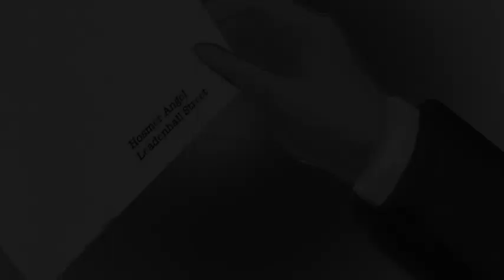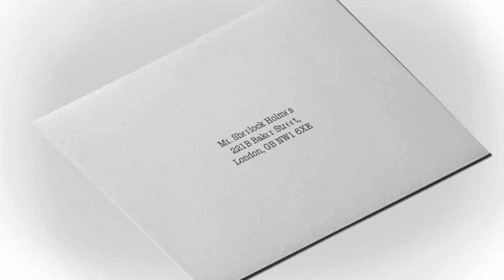"A Case of Identity“ by Sir Arthur Conan Doyle - Part 2 of 2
"A Case of Identity“ Part 2 of 2
The step father of Miss Mary Sutherland, Mr. James Windibank, visits Holmes to discuss the mystery of the vanishing of Mr. Hosmer Angel.

In another visit to the world of Sherlock Holmes! The seemingly unordinary story of Mary Sutherland is one of the most cruel cases in his file. It originally was written as one short story and we made it into two parts. We hope you enjoy Richard's take on this classic detective story!

We updated our website. Please take a look!

Credits:
Author: Sir Arthur Conan Doyle
Illustrations: Sidney Paget, and other images by T. Slater added
Voice and recordings: Richard Slater
Editing and music: T. Slater